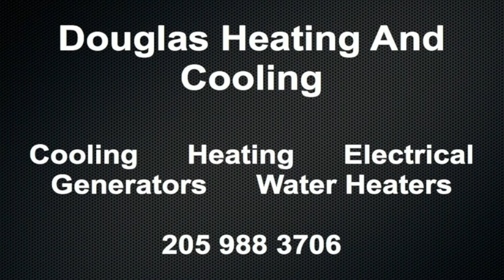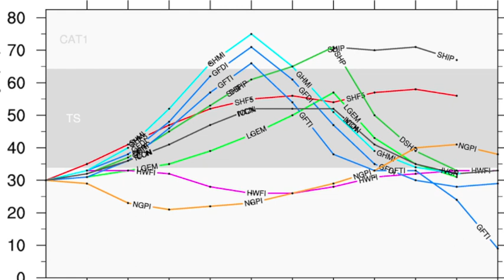September 1 Weather Xtreme Video - Morning Edition